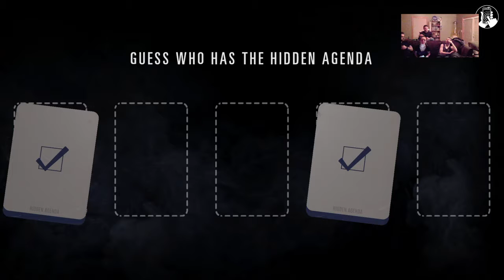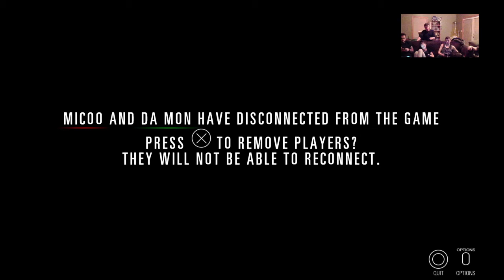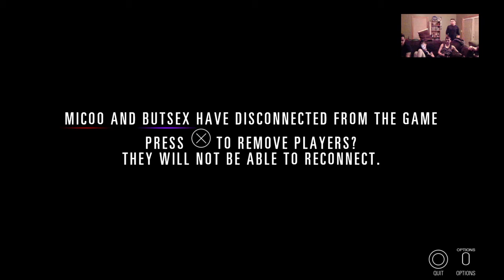Hidden Agenda - Episode 2: Break Time Is Over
The newest game from the creators of Until Dawn was released a little bit ago, and I have been looking forward to it for a long while now, so I asked a few of my friends if they would join me in this gaming experience. Hope you all enjoy. Sorry about the echo, all audio is recorded through the PlayStation Camera.